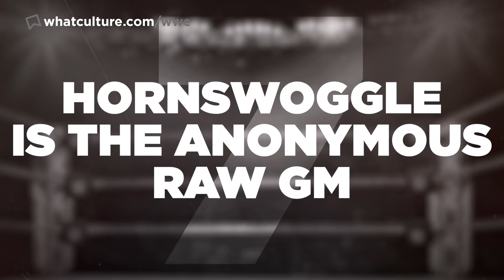10 Exact Moments WWE Killed Careers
When WWE itself is fully responsible for wrecking characters and careers.